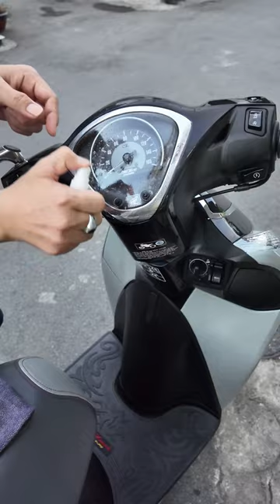Hướng dẫn dán PPF bảo vệ mặt đông hồ xe Sh Mode 2020-2024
￼SH Mode - Miếng dán PPF cao cấp bảo vệ mặt đồng hồ xe Sh Mode 125

☎️ Mua hàng gọi ngay: 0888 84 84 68 (Zalo) hoặc inbox trực tiếp
😍 Alo Xe - Motorcycle & Accessories Review